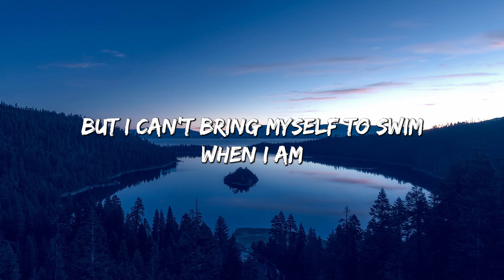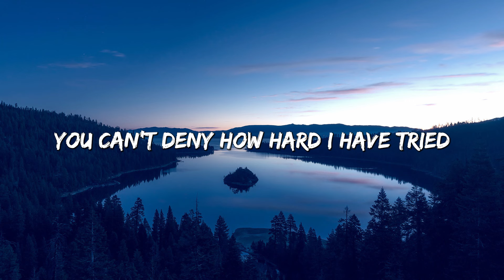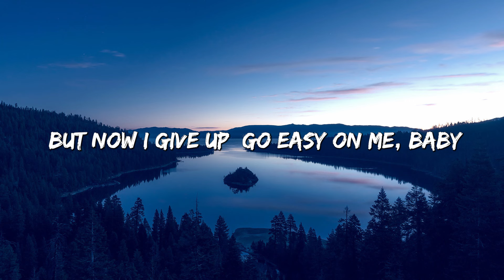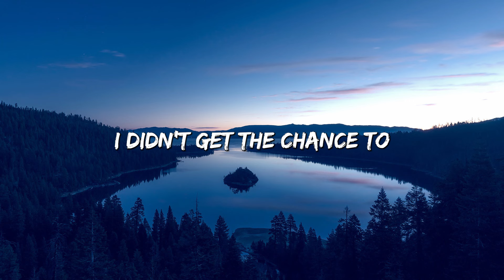Easy One Me - Adele (Lyrics)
🎤 Lyrics: Easy One Me - Adele